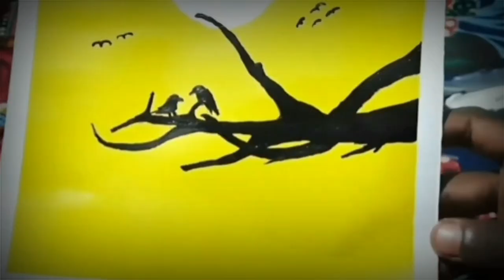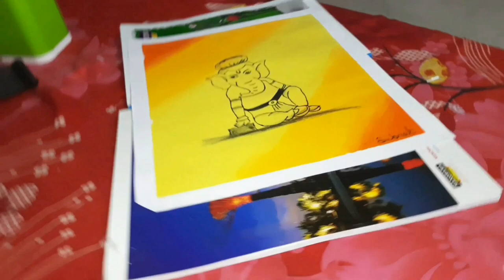Sri Ganesh jii painting with a yellow canvas by Subrat das..youtube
Subrat das-Odisha